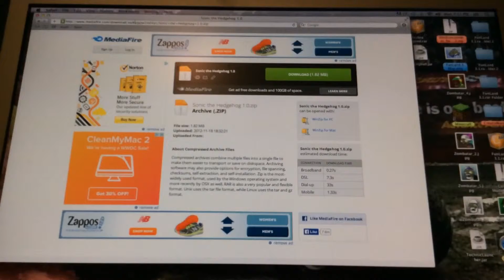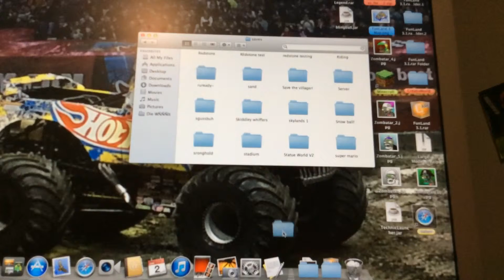How to get a minecraft map!